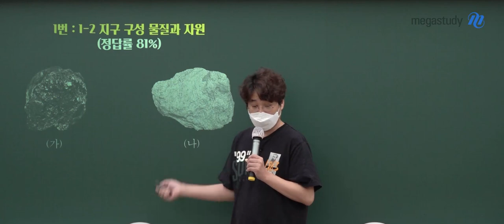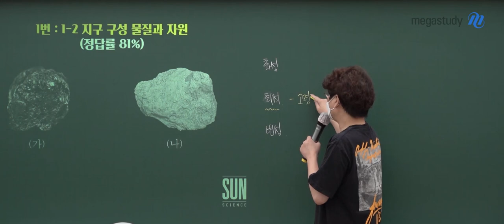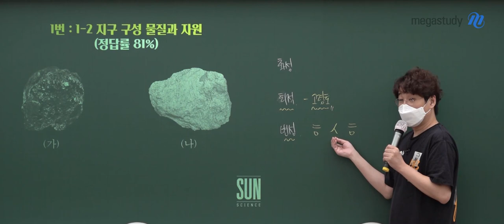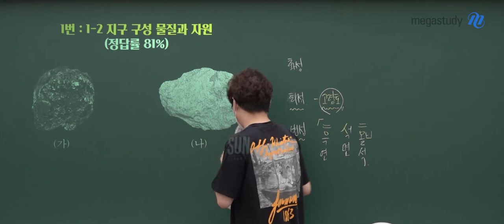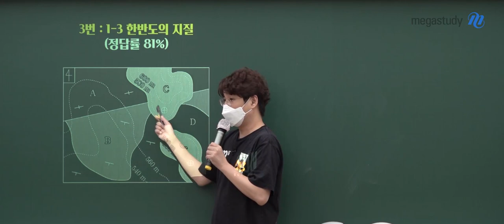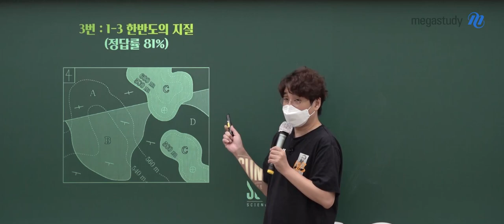[메가스터디] 지구과학 박선쌤 - 2022학년도 고3 9월 모평 지구과학ll 해설강의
지구과학 박선 선생님의 2022학년도 고3 9월 모평 지구과학ll 해설강의